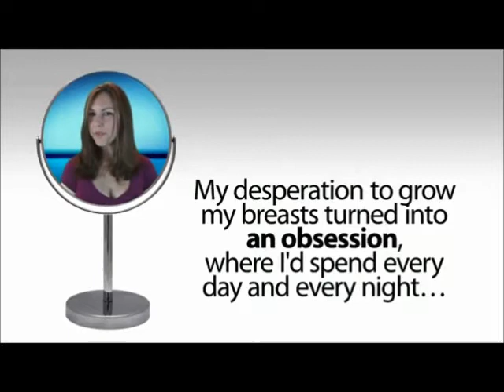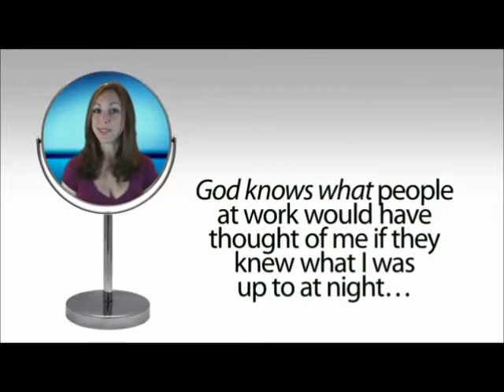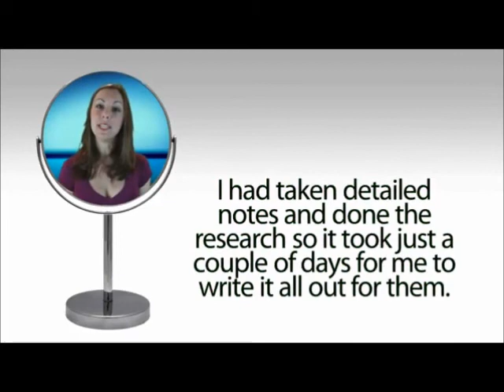How To Increase Breast Size By Massage | Simple Tips That Work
Do you constantly think about having bigger breasts? Are you self conscious about your nonexistent breasts which can make you feel less feminine? You are not alone which is why breast augmentation surgery is the number one cosmetic surgery procedure and has been for many years. If you do not have the money for surgery, or want to avoid the fake look of breast implants, or avoid the various risks and complications of surgery and are looking for natural ways to increase breast size, this article discusses how to increase breast size naturally by massage.

Increasing Breast Size Naturally

If you are less than pleased with what nature gave you as far as breasts are concecrned, you will be pleased to know that there are many natural techniques that have been used for centuries by women with small breasts who want to go up a cup size or more. Some of these techniques include using various foods and herbs that contain natural breast growing properties.

Certain exercises can also be used that target the pectoral muscles that are underneath the breasts. When these muscles grow through targeted exercises, they can give the illusion of bigger breasts.

Another of the popular methods on how to increase breasts size naturally is by massage. This technique goes back to an ancient Taoist exercise known as the female deer that has been used for thousands of years.

The primary purpose of this exercise is for gynecological health. It does this by regulating female hormones which has many benefits for women and can help to prevent many conditions that result form hormonal imbalance in women such as fibroids, ovarian cysts, endometriosis, etc.

The secondary benefit of this breast massage which is why it is one of the best tips on how to increase breast size through massage is that it helps to stimulate breast tissue which can lead to an increase in breast size.

How to Increase Breast Size by Massage

Massage helps to increase the blood circulation around the breasts. Hormones that can increase breast size travel through the bloodstream and if your breast area is stimulated through massage which allows more blood to flow around the breast area, this will allow your breasts to pick up breast growing hormones such as estrogen (natural or plant based) more easily.

This may help to increase the size of your breasts if the massage is performed on a consistent basis. The massage should not take more than 30 minutes a day to perform and complete. It may seem like a lot but if something is important to you, you will do whatever it takes. Basically, in order to perform the massage, you will use your palms and massage your breasts in a circular motion.

To Get More Information About How To Increase Breast Size By Massage | Simple Tips That Work